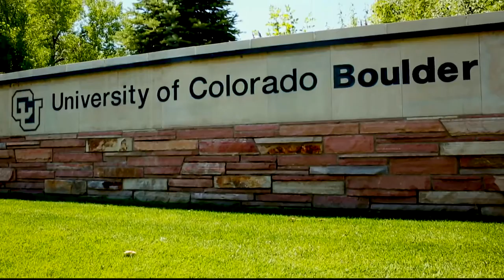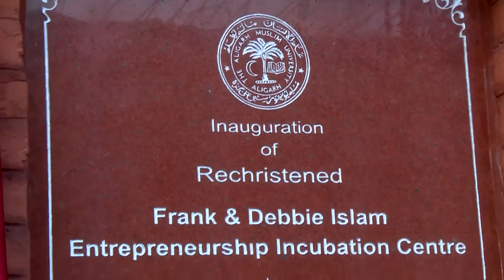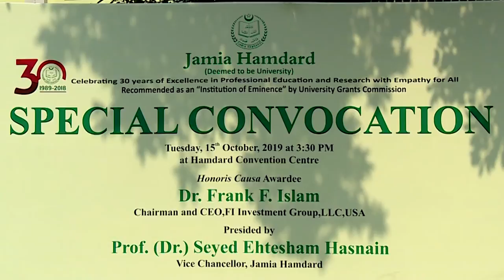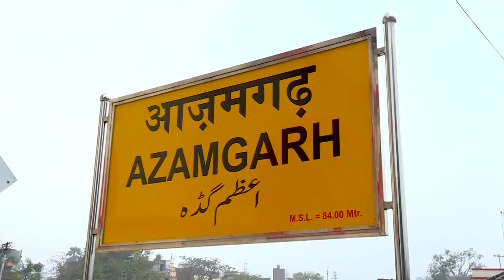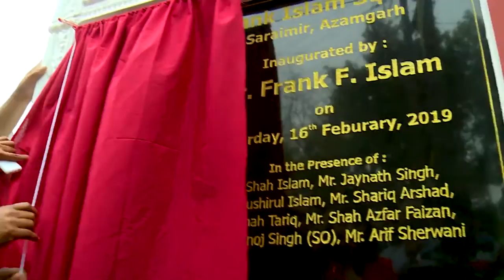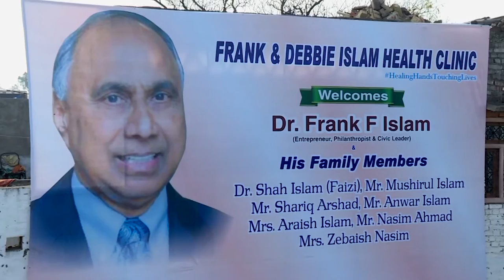Frank F. Islam A Great Philanthropist